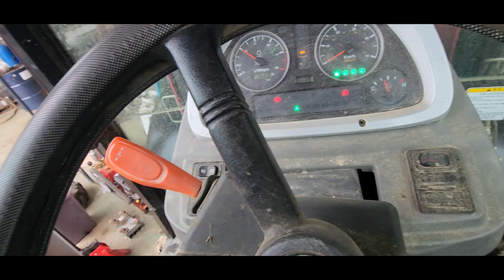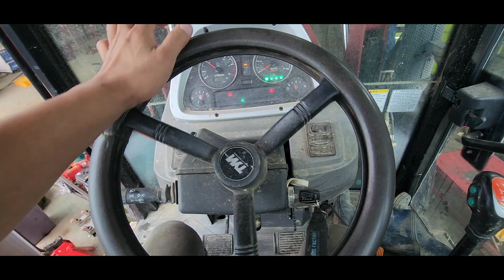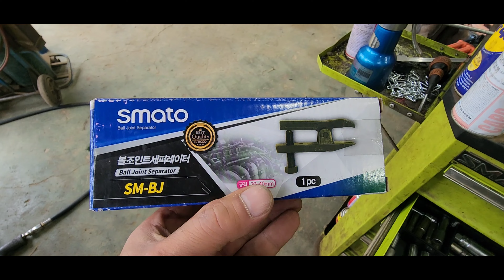동양트랙터 S1070 조향핸들 우측불량! 좌측정상! 1탄